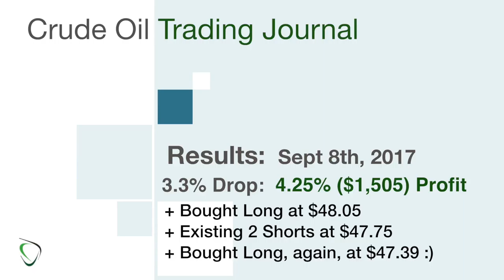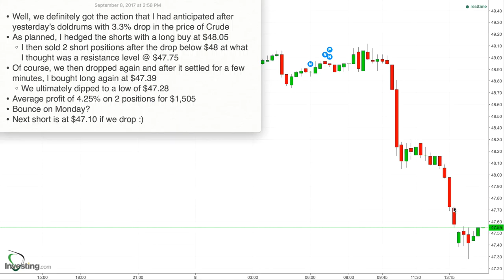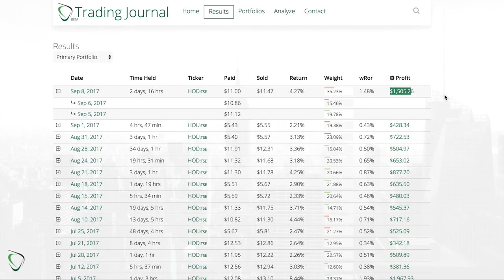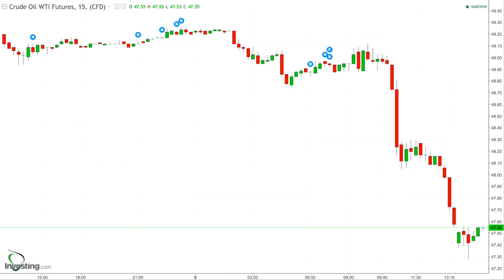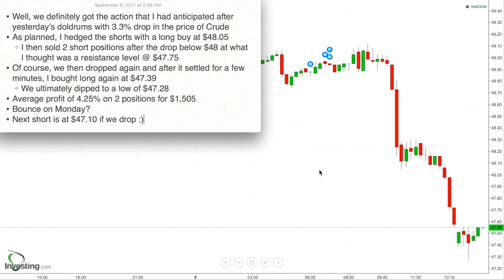127 - Results for Sept 8, 2017 - 3.3% Drop in Crude nets a 4.27% $1,505 Profit on 2 Short Sales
* Well, we definitely got the action that I had anticipated after yesterday’s doldrums with 3.3% drop in the price of Crude
* As planned, I hedged the shorts with a long buy at $48.05
    * I then sold 2 short positions after the drop below $48 at what I thought was a resistance level @ $47.75
* Of course, we then dropped again and after it settled for a few minutes, I bought long again at $47.39
    * We ultimately dipped to a low of $47.28
* Average profit of 4.25% on 2 positions for $1,505
* Bounce on Monday?
* Next short is at $47.10 if we drop :)